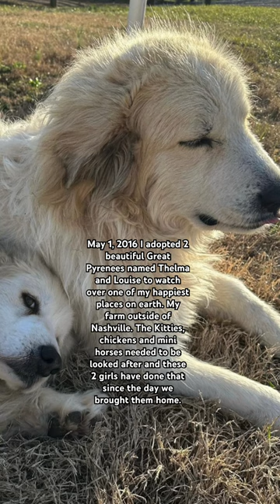Yesterday, we had to say goodbye to sweet Thelma 🌈💕